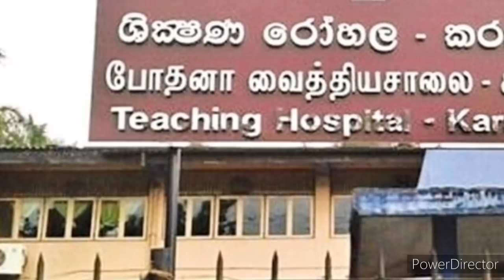இலங்கையின் இன்றைய செய்திக்குறிப்புகள்11.12.2020***